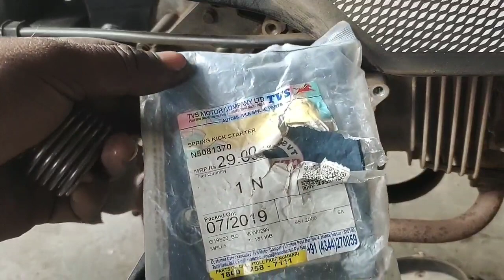TVS XL 100 kick spring replace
TVS XL 💯 current problem